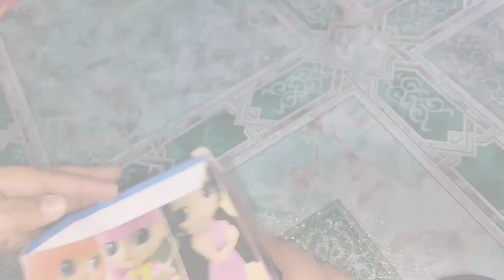Unboxing Q Posket - Perona (winter ver.) | Yen Collects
**Today I'll be sharing my Q Posket Perona winter ver. of One Piece unboxing video.